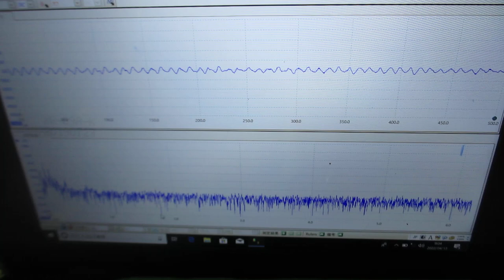超音波めっき：超音波とファインバブルを利用した「めっき処理」技術